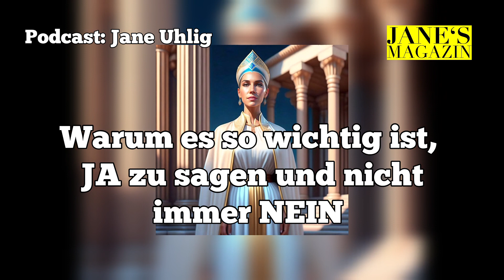Das Geheimnis zum Glück| Warum ja sagen dein Leben verändern kann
In dieser Video erkläre ich, warum es so wichtig ist, manchmal "ja" zu sagen und nicht immer "nein". Durch das Aussprechen von "ja" können wir neue Erfahrungen machen und uns weiterentwickeln. Erfahre mehr über die Kraft des "ja sagens" in diesem Video!

In diesem Video geht es um die Bedeutung und die Kraft des "Ja" Sagens. Oftmals hindern uns Ängste und Zweifel daran, unser volles Potential auszuschöpfen und neue Möglichkeiten zu erkunden. Doch indem wir uns selbst erlauben, Ja zu sagen und den Mut finden, neue Wege zu gehen, können wir unser Glück finden und uns entfalten.

Hast du dich schon einmal gefragt, warum es so wichtig ist, JA zu sagen? Das Sagen von "JA" kann einen bedeutenden Einfluss auf unser Leben haben. Oftmals sind wir darin geübt, NEIN zu sagen und uns vor neuen Chancen und Herausforderungen zu verschließen. Doch dieses Verhalten kann uns daran hindern, unser volles Potential zu entfalten und unser Glück zu finden.

In diesem Video werde ich dir zeigen, warum es so entscheidend ist, JA zu sagen. Ich werde dir verschiedene Beispiele und Situationen vorstellen, in denen ein mutiges JA unser Leben verändern kann. Egal ob es darum geht, neue Möglichkeiten im Beruf zu erkunden, sich auf neue Beziehungen einzulassen oder einfach nur offen für Veränderungen zu sein - das Sagen von JA kann uns auf neue Pfade führen und uns zu unserem Glück bringen.

Dieses Video richtet sich an alle, die bereit sind, ihr volles Potential auszuschöpfen und nach ihrem Glück zu suchen. Wenn du manchmal mit Ängsten und Zweifeln kämpfst und dich selbst ermutigen möchtest, JA zu sagen und neue Wege zu gehen, dann bist du hier genau richtig. Lass uns gemeinsam lernen, wie wir uns selbst erlauben können, JA zu sagen und unser volles Potential zu entfalten.